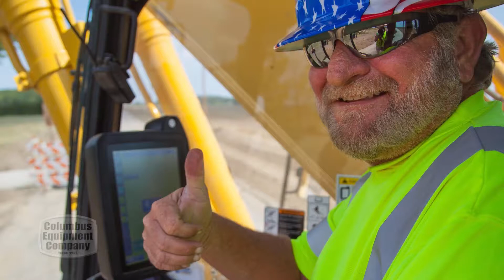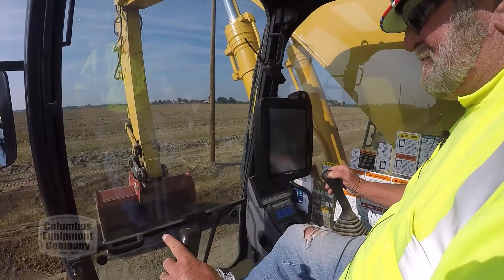Anderzack-Pitzen Construction, Inc.